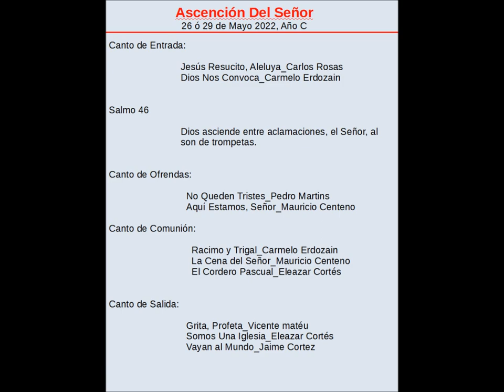Sugerencias de Cantos 26 o 29 de Mayo 2022 Ascencion del Señor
Ascencion del Señor
                            26 o 29 de Mayo 2022

Canto de Entrada:

                           Jesús Resucito, Aleluya_Carlos Rosas
                           Dios Nos Convoca_Carmelo Erdozain

Salmo 46

                         Dios asciende entre aclamaciones, el Señor, al
                         son de trompetas.

Canto de Ofrendas:

                             No Queden Tristes_Pedro Martins
                             Aquí Estamos, Señor_Mauricio Centeno

Canto de Comunión:

                               Racimo y Trigal_Carmelo Erdozain
                               La Cena del Señor_Mauricio Centeno
                               El Cordero Pascual_Eleazar Cortés

Canto de Salida:

                             Grita, Profeta_Vicente matéu
                             Somos Una Iglesia_Eleazar Cortés
                             Vayan al Mundo_Jaime Cortez